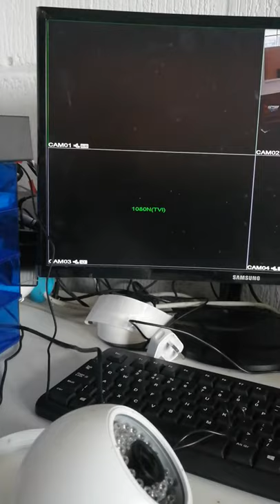Cctv Issue Qvis Eye AHD4 FW